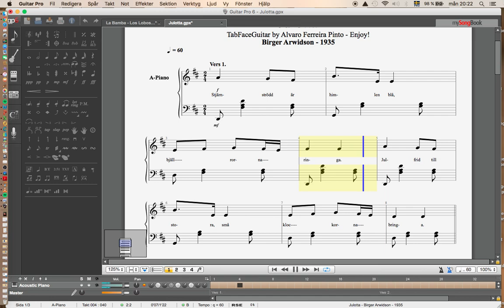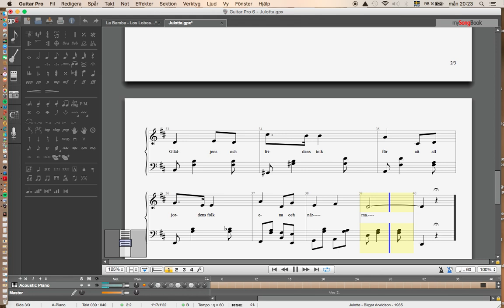Julotta - Birger Arwidson - 1935 - Enjoy!